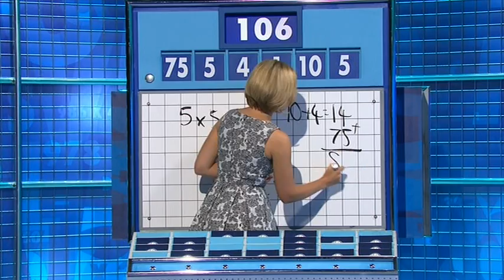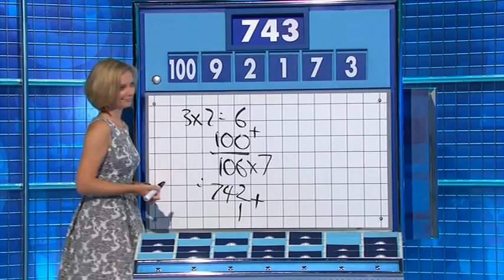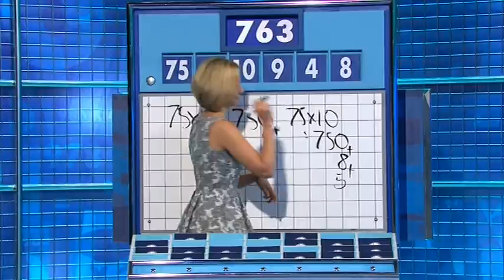Rachel Riley - Countdown 69x042 2013,09,08 0508c